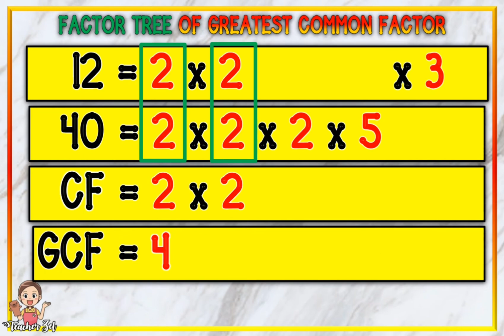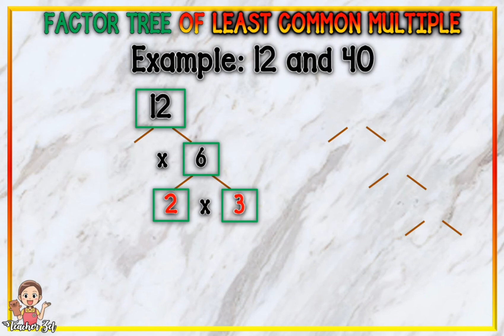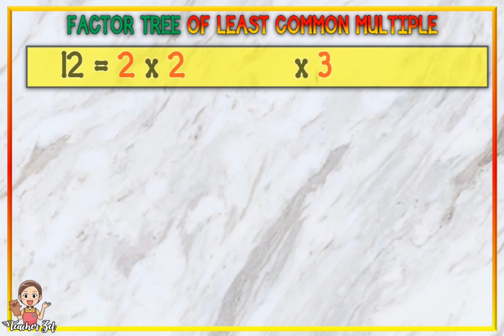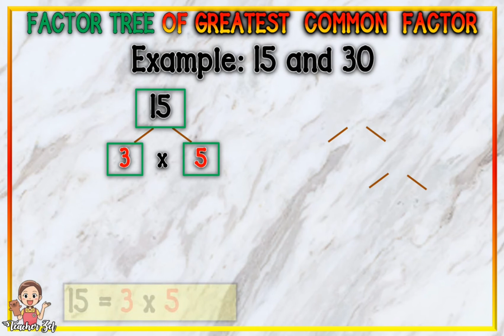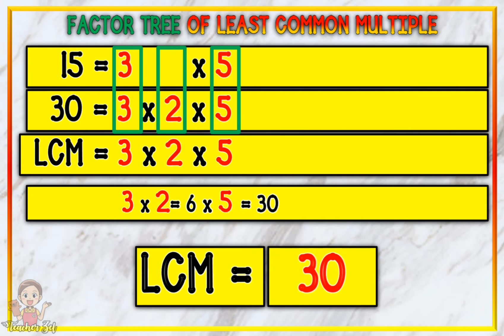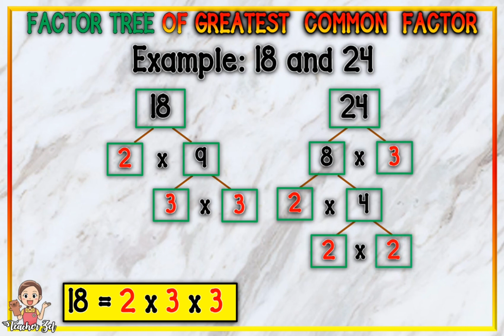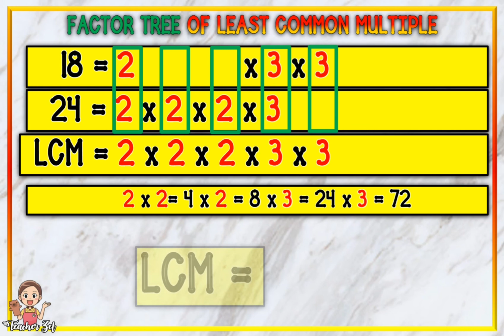FACTOR TREE OF GCF AND LCM